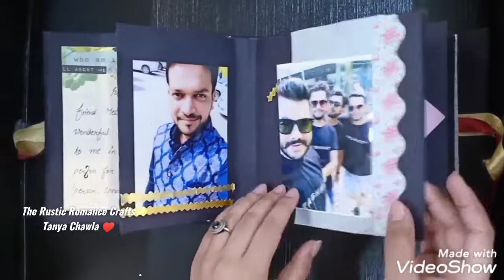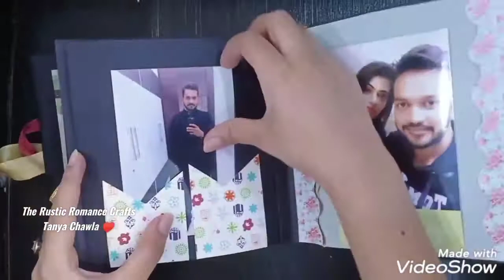Birthday Mini Album Nishant Gupta By Tanya Chawla (The Rustic Romance Crafts) Tutorial Scrapbook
The Rustic Romance Crafts Tanya Chawla
Facebook-Tge Rustic Romance Crafts Tanya Chawla